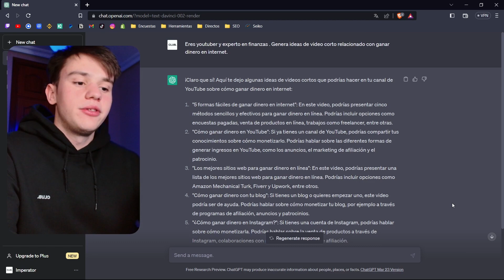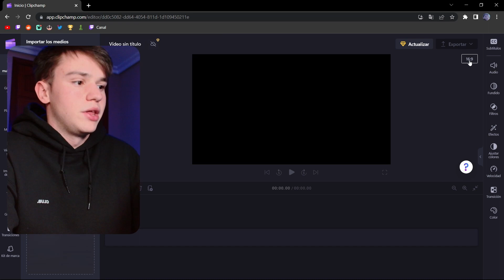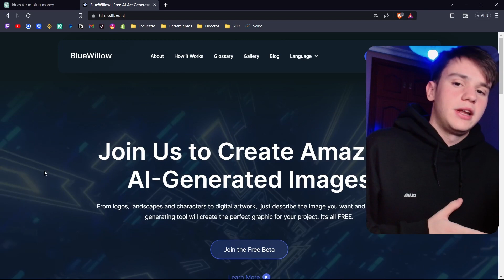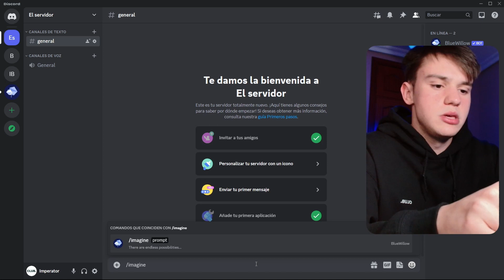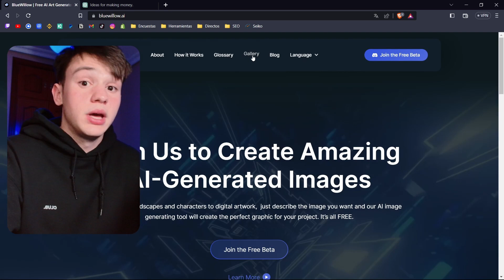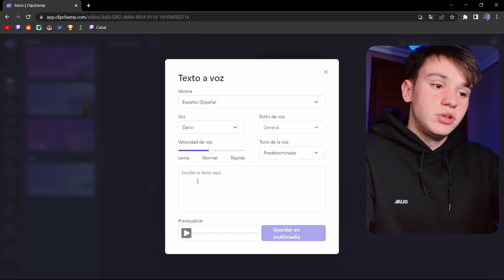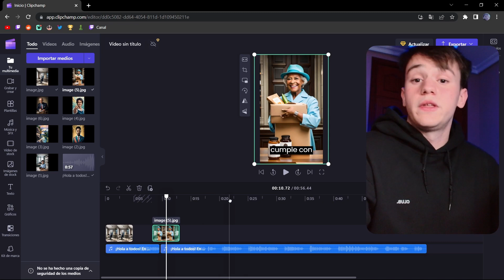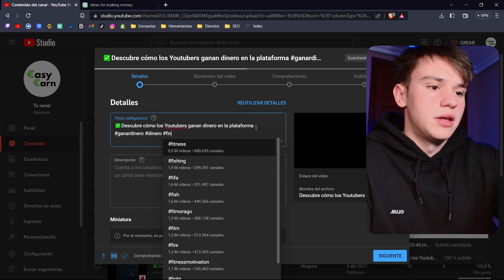✅Cómo hacer Shorts Automatizados con Inteligencia Artificial (DESDE 0)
Aprende de esta forma a hacer short totalmente automatizados con inteligencia artificial , GRATIS y de forma SENCILLA 🚀

Tener un canal automatizado actualmente es una gran forma de ganar dinero , y los shorts son una buena manera de crecer , por ello te enseño esta forma de hacer shorts automatizados con inteligencia artificial 🎯

👉Si quieres Aprender a GANAR DINERO sin Complicaciones te Recomiendo Mucho estas listas de Reproducción :

IMPORTANTE : 0:00
Idea de video : 0:17
Editor : 2:00
Fotos con IA : 2:44
Edición : 7:14
Subo el video a mi canal automatizado : 10:32
REGALO : 11:12